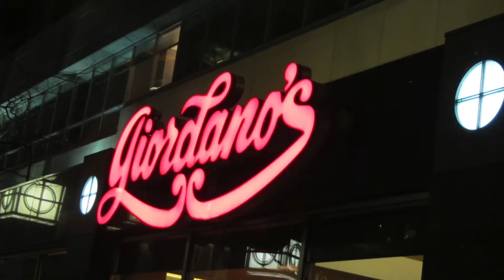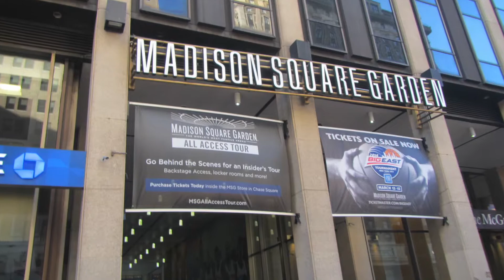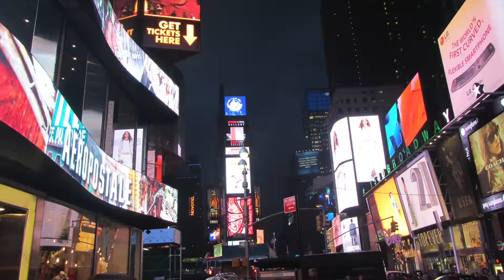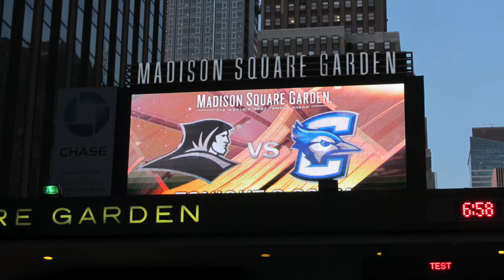Big East Tournament 2014